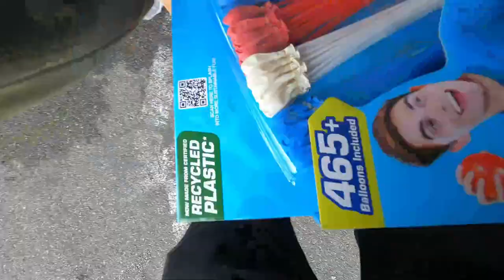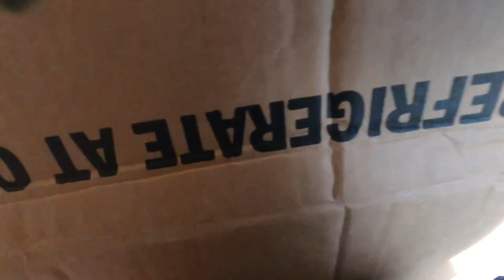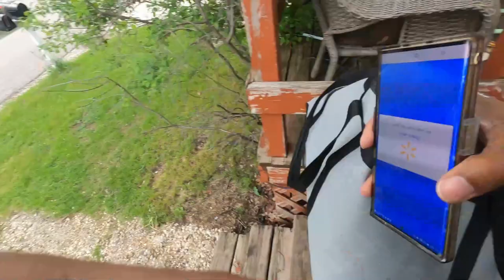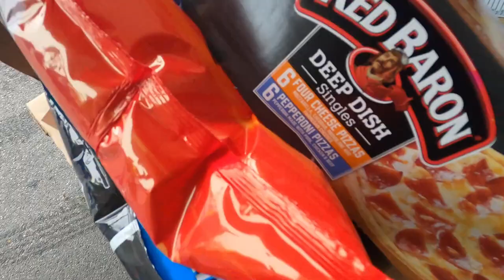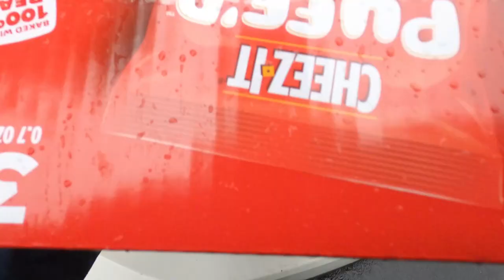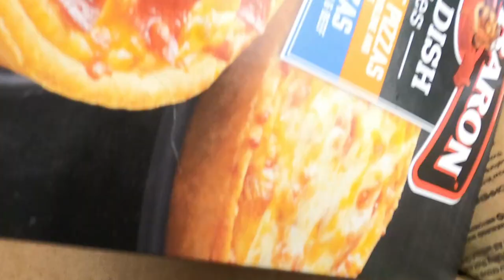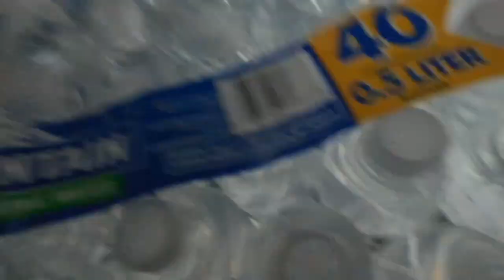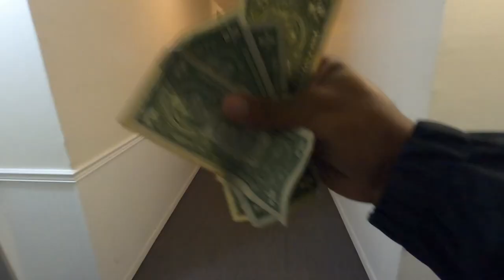Does Acceptance Rate REALLY MATTER? A Real Experiment! DoorDash, Spark Tips & Tricks, Ride-Along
The Always WONDERED QUESTION??? Does Acceptance Rate Really Matter???